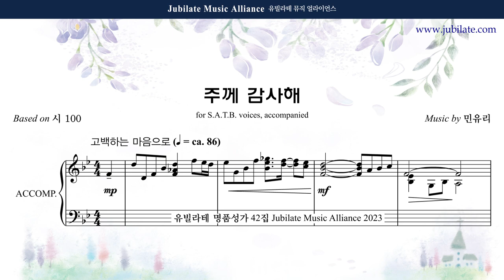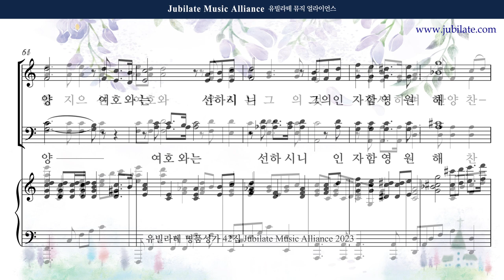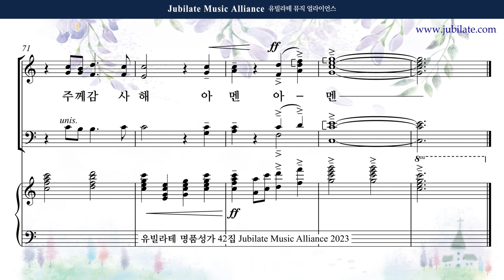[유빌라테 42집] 22. 민유리 - 주께 감사해 Bass